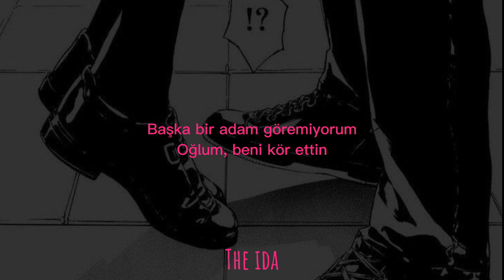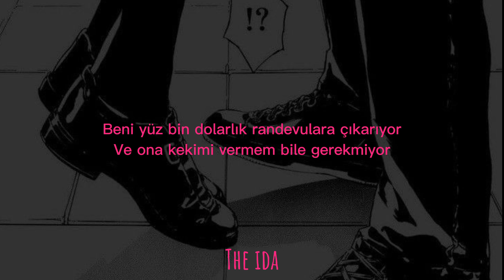Baby Tate - Hey, Mickey! (Türkçe çeviri)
"you're so fine you blow my mind"💓